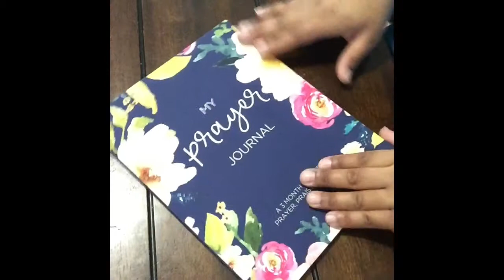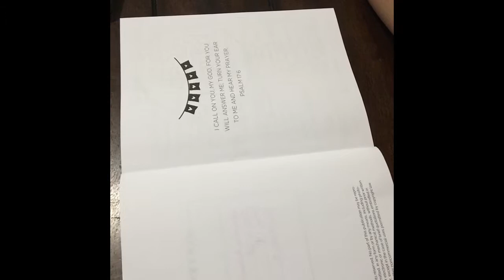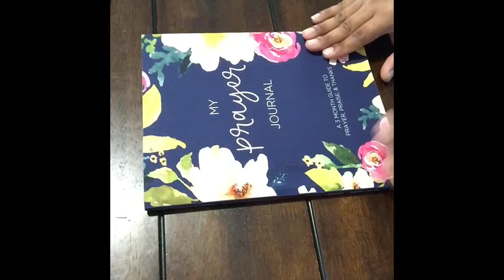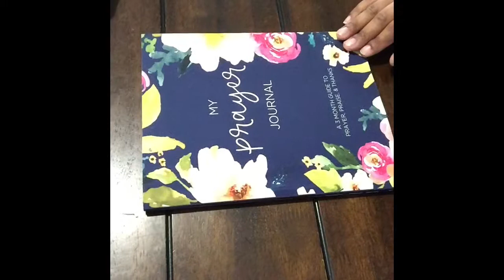Prayer Journal Series Introduction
This is my prayer journal series introduction and this video I am explaining that I am going to be starting a prayer journal series I’ll  be jotting down prayers and scriptures and praise I will also be showing my artistic side as well as how I’m sure I’m artistic side with in my Bible journal stay tune and subscribe to my channel for more videos on my prayer journal series in my Bible journaling series love you guys have a blessed day